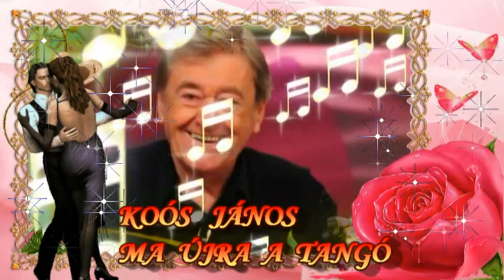KOÓS JÁNOS - MA ÚJRA A TANGÓ